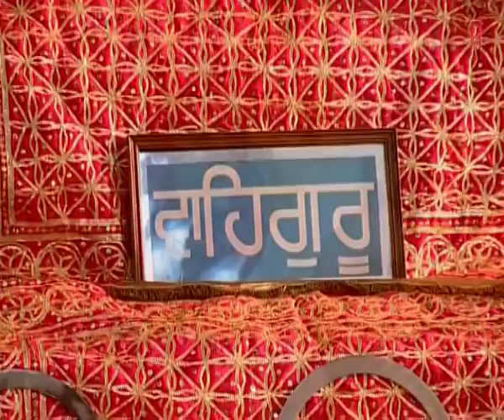Bhai Harjinder, Niranjan Singh - Kar Kirpa Vasoh Merei Hriday - Kar Kripa Vasoh Merei Hriday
Track : Kar Kirpa Vasoh Merei Hriday
Album : Kar Kripa Vasoh Merei Hriday - Part 1 & 2
Singer : Bhai Harjinder Singh, Bhai Sant Niranjan Singh
Music Director : Sant Ram Singh Ji
Lyricist : Traditional
Music Label : T-Series . .